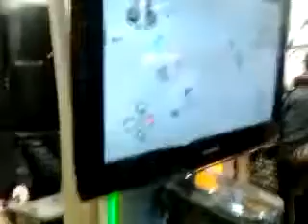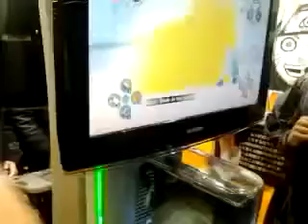Naruto Shippuden Ultimate Ninja Storm Generations PTS Choji Vs PTS Sasuke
credit to ataradesu